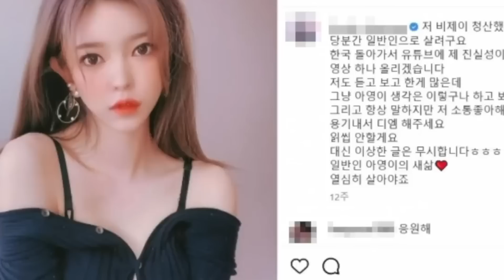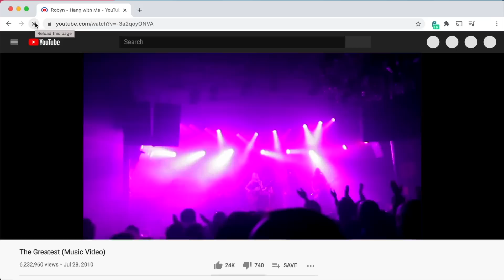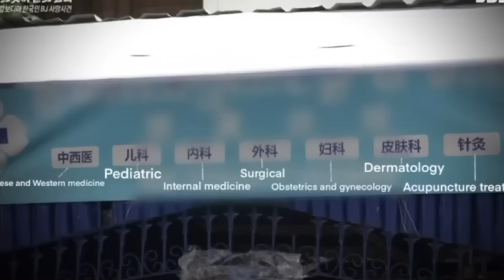Influencer coreana MUORE in circostanze misteriose in Cambogia || Corea Crime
Scarica il VPN Surfshark qui e usa il codice PERSIINCOREA per uno sconto delll'83% e 3 ulteriori mesi GRATUITI!

Oggi parliamo di uno degli ultimi casi che ha sconvolto la corea, la morte improvvisa, in Cambogia, di una nota streamer coreana. Cosa le è successo veramente?

Usa il codice KIPPUN10 per il 10% di sconto su tutti i prodotti non già scontati!

📚 La mia guida di Seoul

💌 LINKS UTILI 💌
Gruppo per trovare compagni di viaggio per andare in Corea:

Influencer coreana MUORE in circostanze misteriose in Cambogia